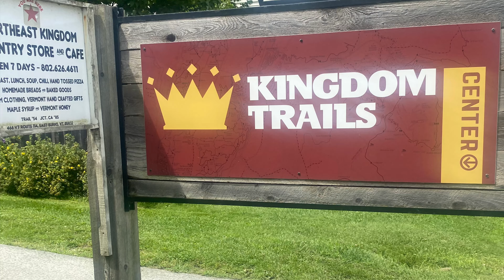Kingdom trails- Season 5, July 2023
MTB @ Kingdom trail, East burn VT 2023